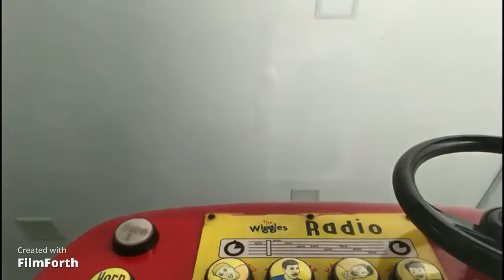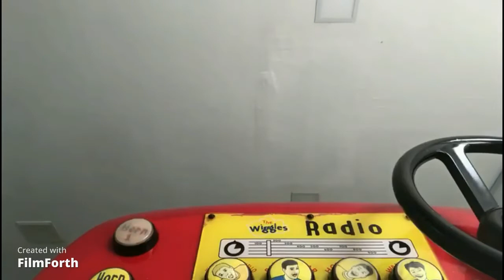What If Wake Up Katty Is On The Big Red Car Kiddie Ride V1